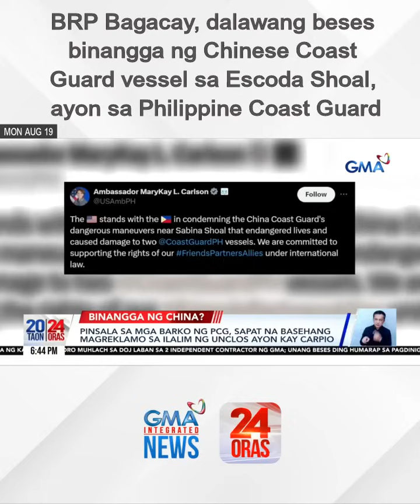BRP Bagacay, dalawang beses binangga ng Chinese Coast Guard vessel sa Escoda Shoal, ayon...| 24 Oras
BRP Bagacay, dalawang beses binangga ng Chinese Coast Guard vessel sa Escoda Shoal, ayon sa Philippine Coast Guard

24 Oras is GMA Network’s flagship newscast, anchored by Mel Tiangco, Vicky Morales and Emil Sumangil. It airs on GMA-7 Mondays to Fridays at 6:30 PM (PHL Time) and on weekends at 5:30 PM.